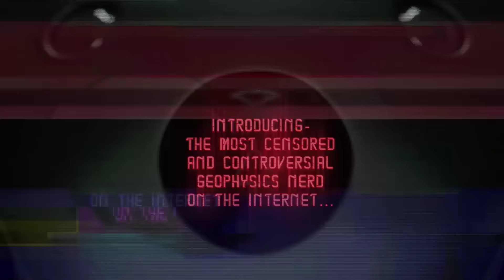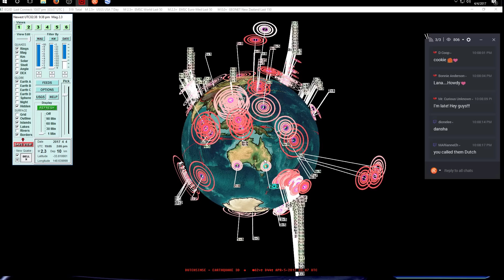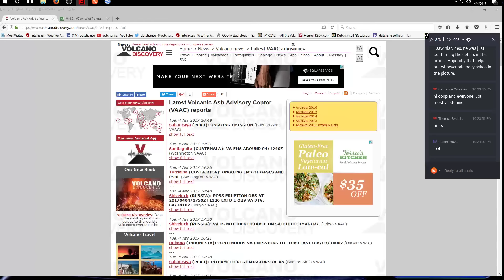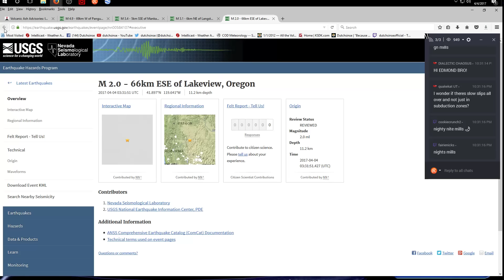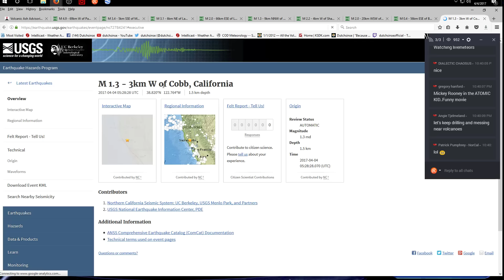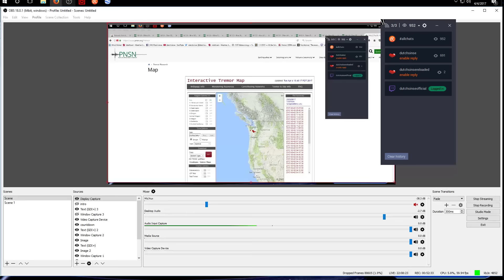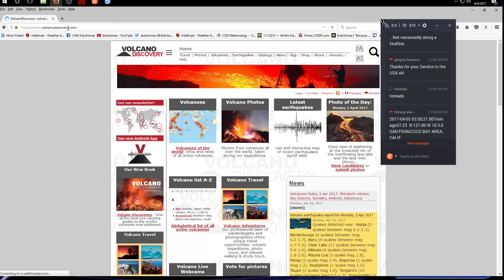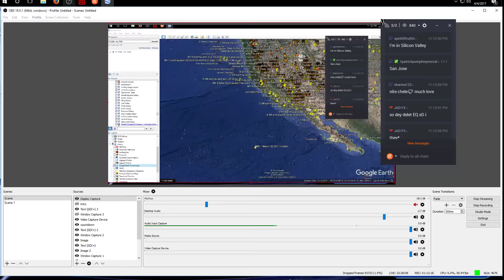4/04/2017 -- Nightly Earthquake Update + Forecast -- Multiple locations hit as expected